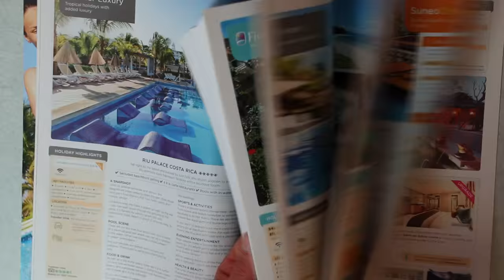Big Family Holiday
An awesome weekend holiday away with my church family. Lots of fun: bonfires, swimming, eating together, football, mountain boarding, talks from the Bible, singing, walks, a talent show and a quiz night.

Music by Dexter Britain. He makes some amazing tracks. The track used in this video is called Problematic and from his Creative Commons Volume 3 album.